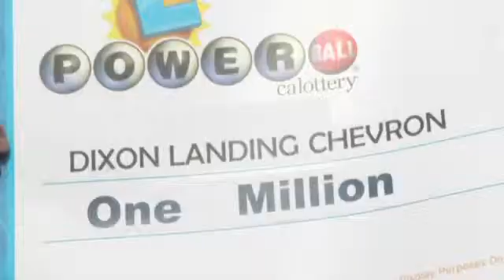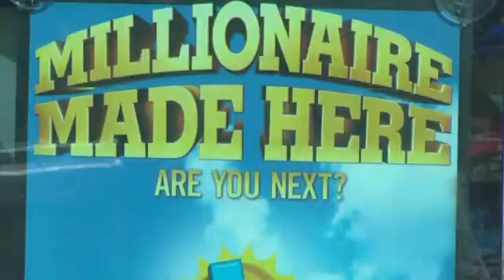California store that sold $425M lotto gets $1M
A Northern California convenience store that sold the sole winning ticket to the $425 million Powerball jackpot received a $1 million check on Thursday.